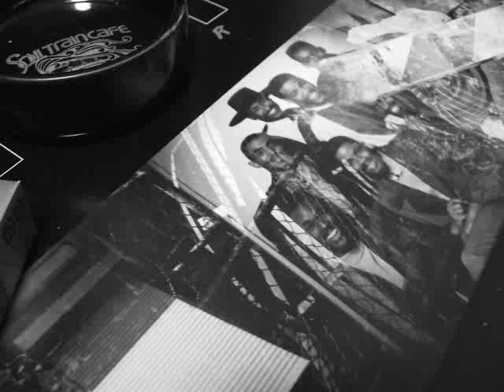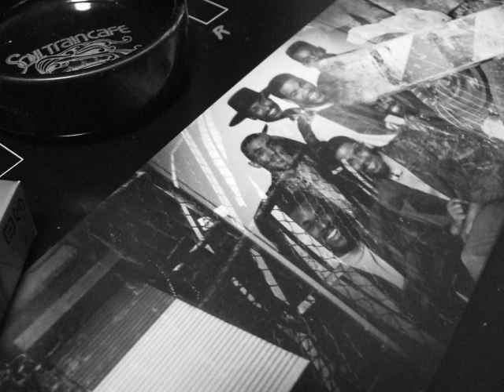404 Mystikal Love